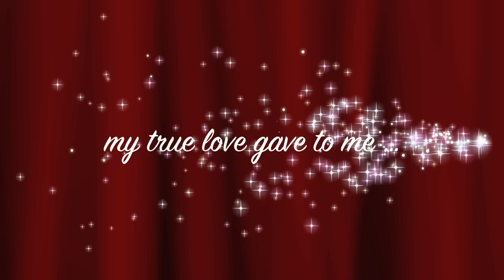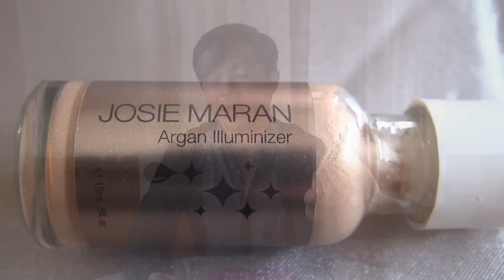12 Days Of Christmas Giveaway Day 5 with Steve Jan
The winner is Traicia Mastukak

THE CONTEST FOR THE GIVEAWAY IN THIS VIDEO ENDED AT 1:00 AM PST ON DECEMBER 11, 2013. STEVE WILL ANNOUNCE THE WINNER SHORTLY. THANK YOU ALL FOR PARTICIPATING.

We hope you liked Day 4 of Mr. Jan All In One's 12 Days of Christmas Giveaway, but we have eight more days to go! It's time for Day 5 of Mr. Jan All In One's Christmas Giveaway.